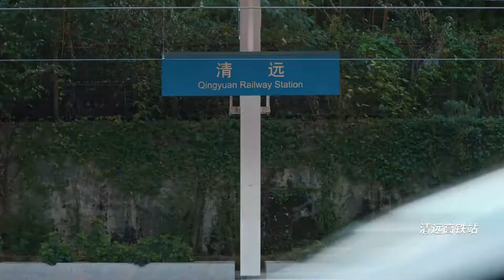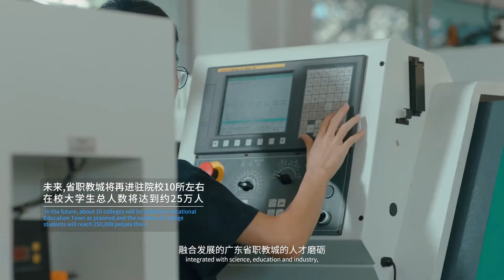Qingyuan, Guangdong, China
Qingyuan, a prefecture-level city under the jurisdiction of Guangdong Province and a city in the Guangzhou metropolitan area, has been home to ancestral peoples since the Neolithic era, creating a splendid prehistoric civilisation. According to the seventh census, the resident population of Qingyuan was 3969,473 at 00:00 on 1 November 2020.
Qingyuan is located in the north-central part of Guangdong Province, in the middle and lower reaches of the Beijiang River, on the southern side of the Nanling Mountains and on the combined zone of the Pearl River Delta. It is located between 23º26′56″ and 25º11′40″ north latitude and 111º55′17″ and 113º55′34″ east longitude, connecting Guangzhou City and Foshan City in the south, Hunan Province and Guangxi Zhuang Autonomous Region in the north, and bordering Shaoguan City in the east and northeast, and Zhaoqing City in the west and southwest. The border is more than 1,200 km long. Qingyuan has a total land area of 19,000 square kilometres, accounting for about 10.6% of the province's total land area, and is the largest prefecture-level city in Guangdong Province in terms of land area.
Qingyuan is an important part of the regional tectonic plate of Guangfu culture. Qingyuan has deep historical, geographical and ethnic ties with the Guangfu cultural circle.  The Guangfu culture is the mainstream of Qingyuan's culture. Qingyuan is close to Guangzhou, located in the middle and lower reaches of the Beijiang River at the northern edge of the Pearl River Delta and in the north-central part of Guangdong Province. It is an important embodiment of the integration of Guangzhou and Qingyuan.
Qingyuan has been home to such figures as He Dan, a great official of the Western Han Dynasty, Liu Zhan, twice a minister in the Tang Dynasty, and Meng Bin Yu, a poet of the Southern Tang Dynasty. The cliff carvings in Qingyuan are of high quality and quantity, ranging from the early Tang Dynasty to the late Ming and Qing Dynasties, with a wide variety of contents and colourful calligraphy, including inscriptions by celebrities such as Han Yu, Zhou Dunyi and Su Shi.